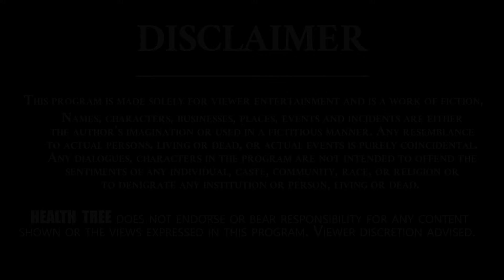Home Made beauty Tips || Home Made Face Scrubs || Telugu Beauty tips || Health Tree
Home Made beauty Tips || Home Made Face Scrubs